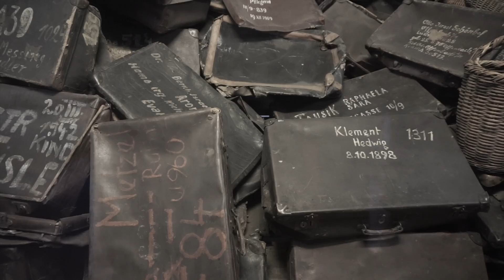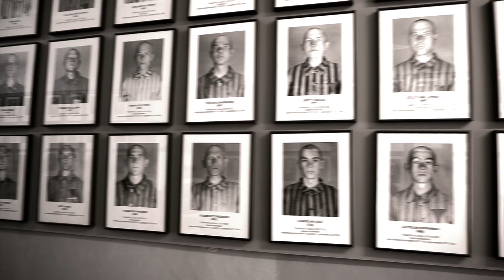Auschwitz-Birkenau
A haunting visit to Auschwitz-Birkenau death camp in Poland